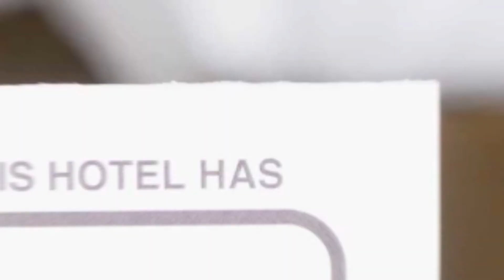Hotel Parc Sibiu hotel review | Hotels in Sibiu | Romanian Hotels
Hotel Parc Sibiu hotel video review. Hotels in Sibiu, european 3 stars hotels.